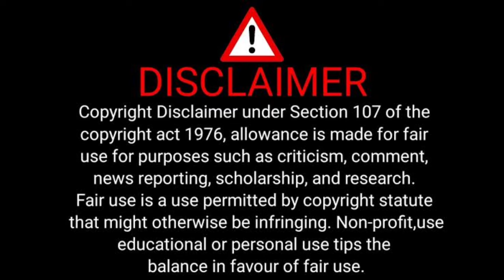100 Soulmate's Fall In Love 💕 ഭാഗം -8 |Story Explain Malayalam | Adith 143 | Anime Malayalam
100 Girlfriends Who Really Love You Episode 8 in Malayalam
The 100 Girlfriends Who Really Love You Season 1 Episode 8 Explained in Malayalam